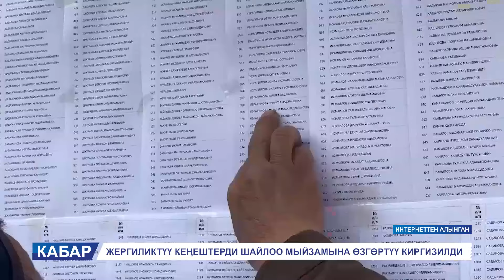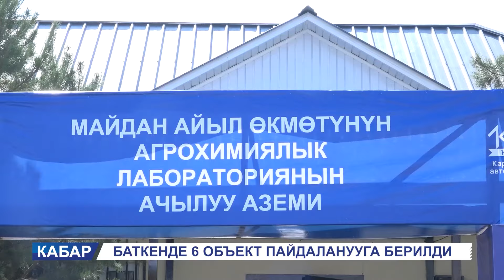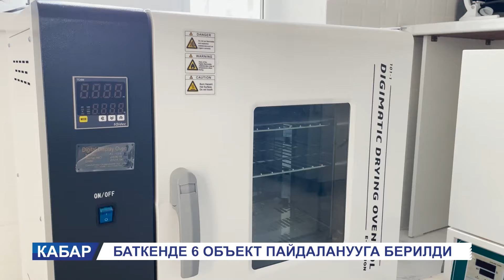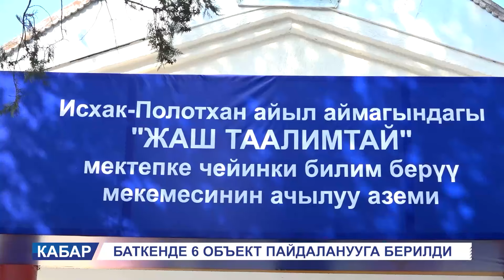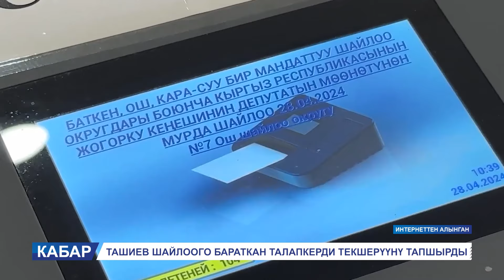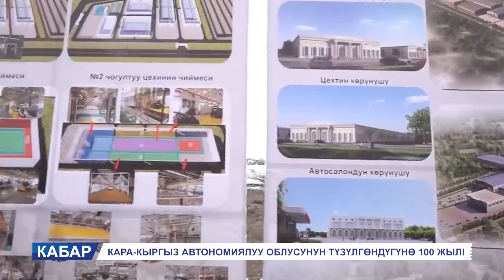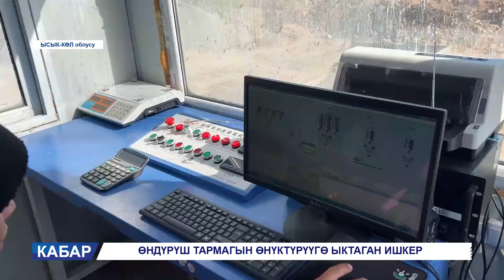КЕЧКИ КАБАР 14.10.2024: ТАШИЕВ: ШАЙЛООГО АТТАНГАН АР БИР ТАЛАПКЕР ТЕКШЕРИЛЕТ